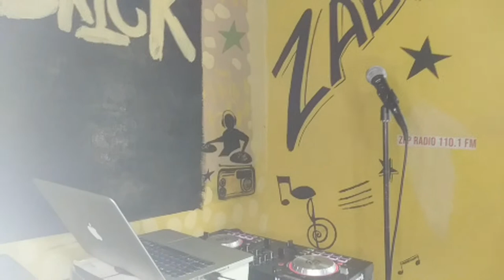Sledge Hammer Saturdays ( New music And More)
SENDING NEW ARTIST TO THE WORLD
MUSIC VIDEOS
SOUND SYSTEM
GRAPHICS
MIX CDS ETC,